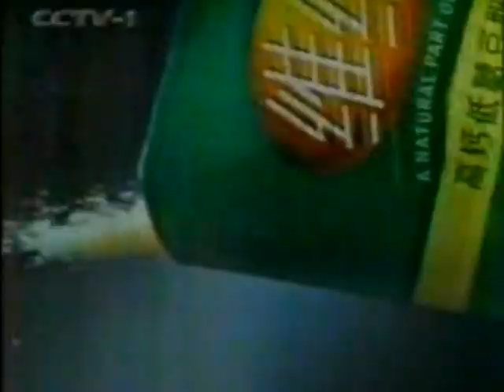中国电视 Chinese TV Drama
tv ADS 1997 WEG1WGE mpeg2video